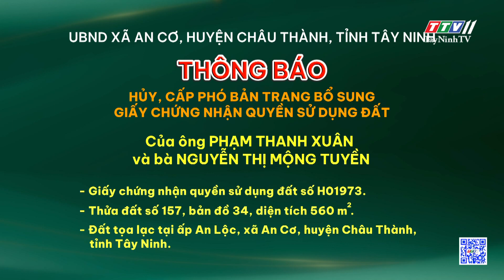Thông báo hủy, cấp phó bản trang bổ sung GCNQSDĐ của Ông PHẠM THANH XUÂN và Bà NGUYỄN THỊ MỘNG TUYỀN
Thông báo hủy, cấp phó bản trang bổ sung GCNQSDĐ của Ông PHẠM THANH XUÂN và Bà NGUYỄN THỊ MỘNG TUYỀN | TayNinhTVDVC